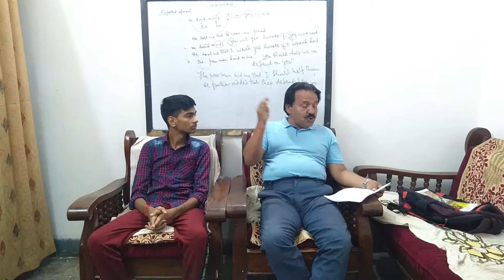Class 10 Poem ( Animals by Walt Whitman)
Human dementia of possessing material wealth has made him lose all the noble qualities of humanitarian behavior.